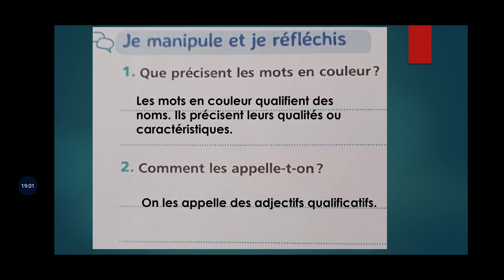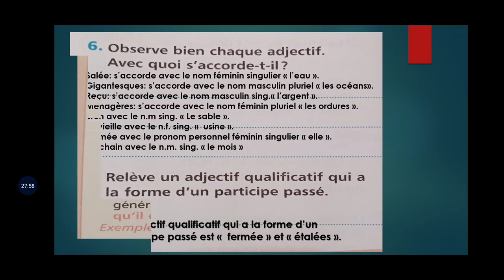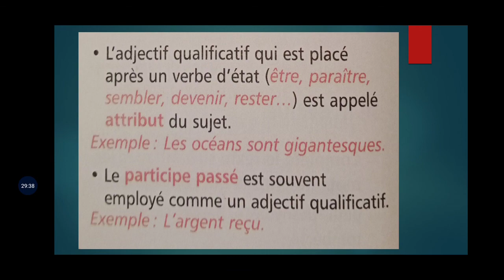Grammaire : L'adjectif qualificatif. 6eme année. mes APPRENTISSAGES EN FRANÇAIS. page 82.